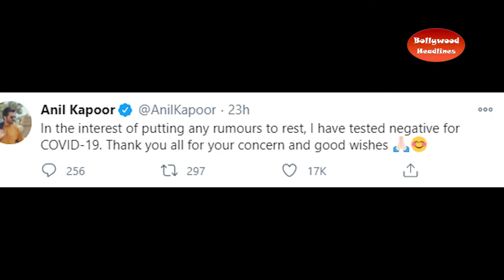Varun Dhawan and neetu kapoor test positive on the sets of Jug jug jiyo